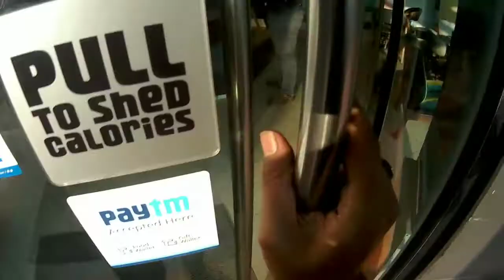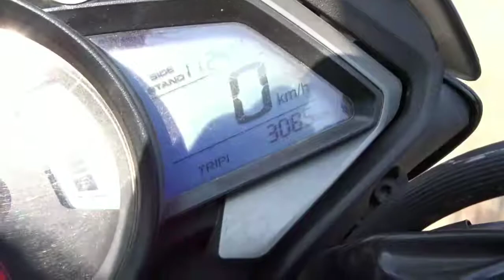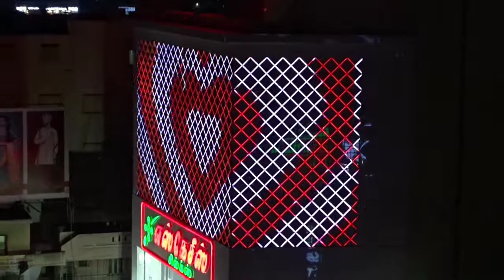Bottom Land of India| Kanyakumari Ride| EP.11 Hubali.